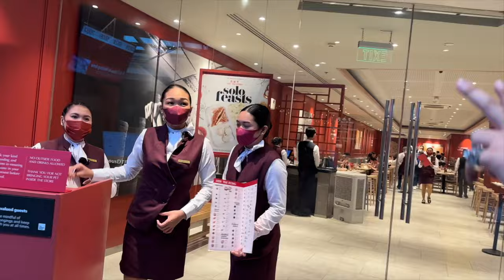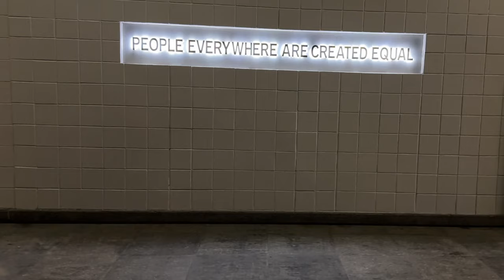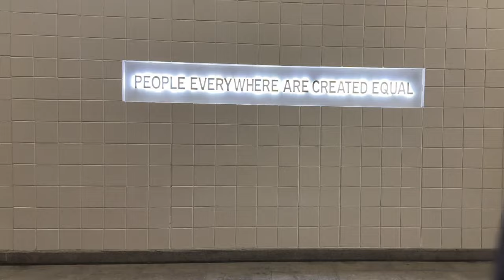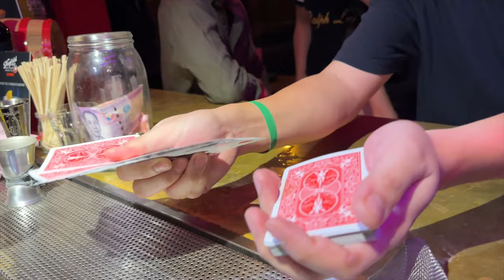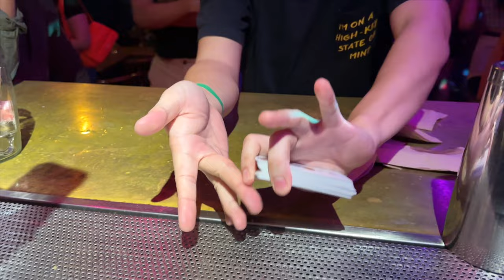Vlog 2 // OLD & NEW FACES (UNIQLO, COMMONWEALTH, NINESEVEN, DTF TALK, THE MAKATI SCENE, MAGIC)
Spend a day with me ft. Jared.